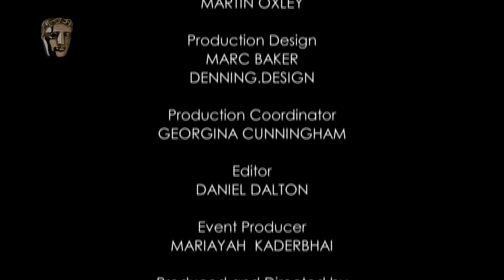Viola Davis, Star of Fences, How to Get Away with Murder, The Help & More | A Life in Pictures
BAFTA-winning actress Viola Davis, the star of Fences, How to Get Away with Murder, The Help and more, discusses the highlights of her career and what needs to change about the industry.